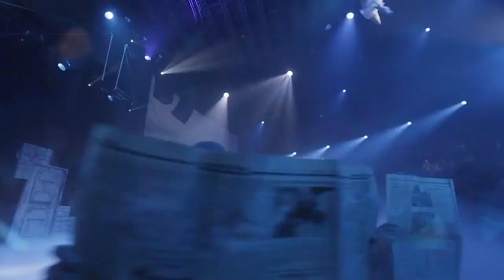Circus musical "Alice in Wonderland"